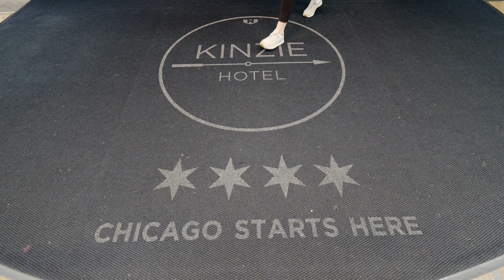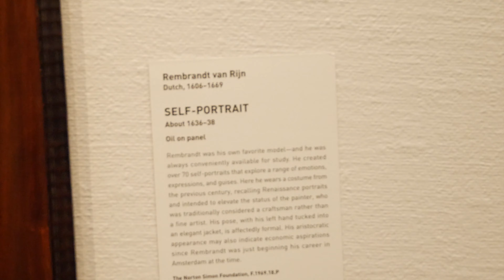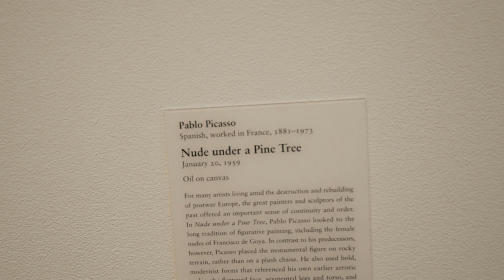A walk in Chicago.